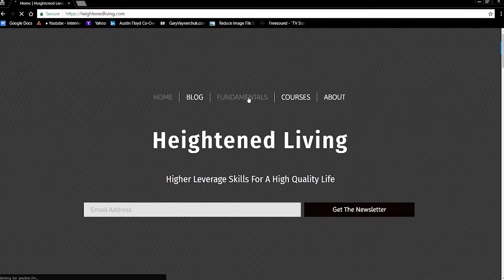The Four Benefits of Coffee (That Lead To A Better Life)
☕The Four Benefits of Coffee☕
1. Coffee Can Improve Your Metabolism

Depending on your bodies natural ability to utilize glucose and if you have a fast or slow caffeine metabolism, you may be able to improve your metabolism using coffee.

2. Daily Coffee Can Be A Great Way To Structure A Routine

Now, some people rely on coffee to get started and have energy.

Which is by no means healthy or sustainable.

On the other hand, using the daily brew of coffee can be an easy way to structure a routine and have a state change.

Tony Robbins often talks about having state changes throughout your day, things that pull you into a great mood and get you ready for the said task.

Coffee can be one of those quick-trigger state-changes whether you drink it or not.

In fact, Seth Godin, who wrote the Purple Cow, doesn't drink coffee but roasts his beans and makes it every morning as a ritual.

3. Coffee Is A Nootropic

A Nootropic is defined as:

"A drug that enhances learning and memory and lacks the usual pharmacology of other psychotropic drugs (e.g., sedation, motor stimulation) and possesses very few side effects and extremely low toxicity."

Essentially, coffee itself, helps the brain perform more efficiently.

It can increase cognition, improve thought and so much more.

Almost every writer and creative has used some caffeine, mainly coffee, in their daily habits for creativity and I assume that it's because of this fact. (Daily Routines)

Using a cup of coffee to get the brain accelerated is never a wrong way to start the day (so long as it isn't a crutch.)
4. Coffee Makes It Easy To Practice Quality

While practicing the skill of quality with more significant purchases can be hard for many, coffee provides an accessible outlet.

Opting for the better cup, instead of quantity, with coffee is easy.

There's also the aspect of quality from the bean, to the grind, to the brewing method which allows you to practice quality at multiple outlets.

Although, you may become a snob like me.
☕My Favorite Brewing Methods☕
-French Press
💻Other Links Mentioned💻
-Purple Cow by Seth Godin